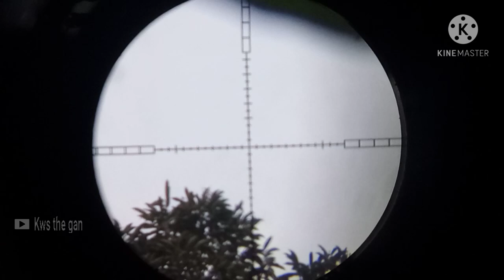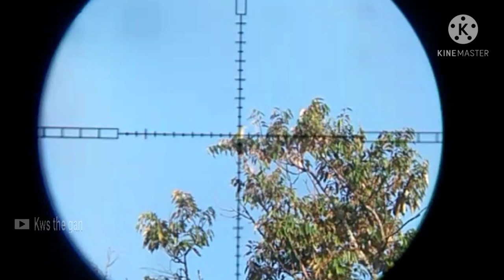BERBURU PUNAI SPECIAL EDITION//KIRIMAN OM JURAGAN BEDHIL//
Halo sobat kali ini saya melakukan kegiatan seperti biasanya namun di vidio kali ini saya khsusukan untuk berburu punai daun.semoga  sobat sobat  terhibur.